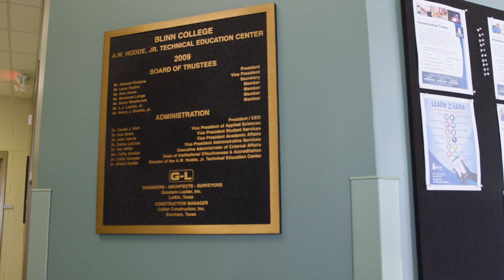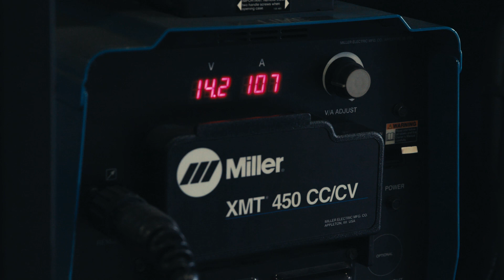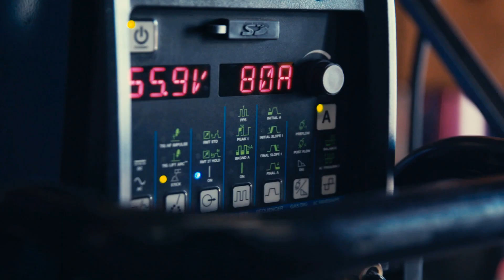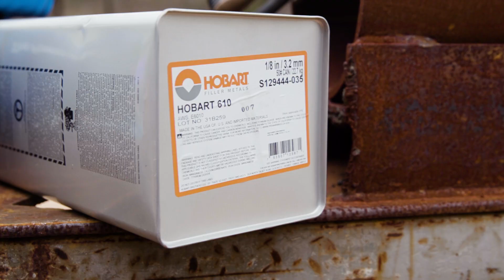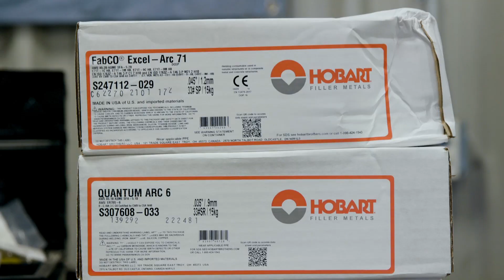Texas College Builds a Thriving Welding Degree Program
In just four years, Blinn College grew its welding program from 23 students the first semester to nearly 140 students.

And the growth isn’t stopping for the two-year welding program. To meet demand, Blinn is partnering with the Texas A&M University system on a new shared campus that will double Blinn’s welding booths. With big dreams for the future, program leaders say their approach is built on experienced teachers, a relevant curriculum and reliable welding equipment. Learn more about how Blinn is giving students the tools to succeed — and how equipment and filler metals from Miller, Hobart and Bernard play a role in the school’s thriving program.